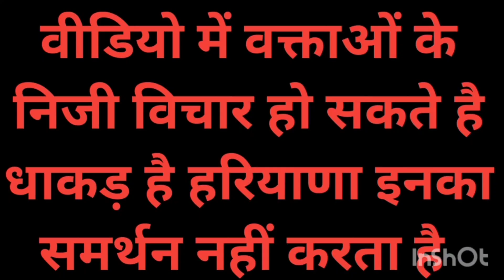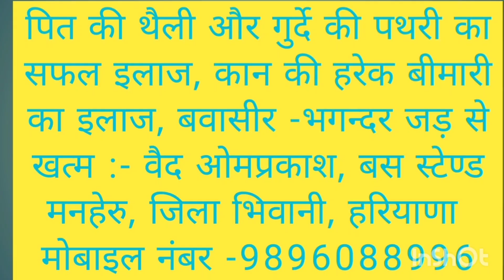अनुसूचित जाती उत्पीड़न पर भीम आर्मी जिला प्रभारी का पुलिस प्रशासन को दो दिन का एल्टीमेटम